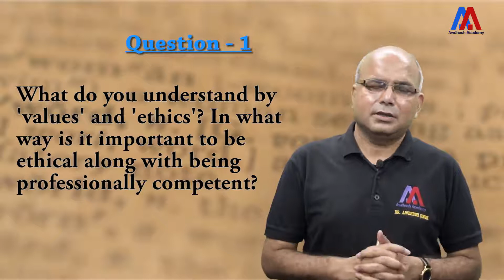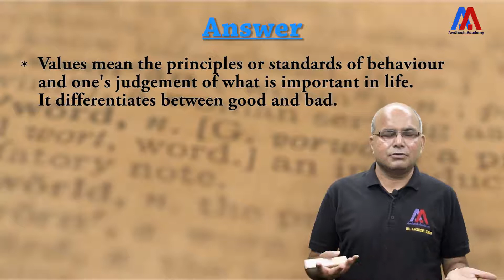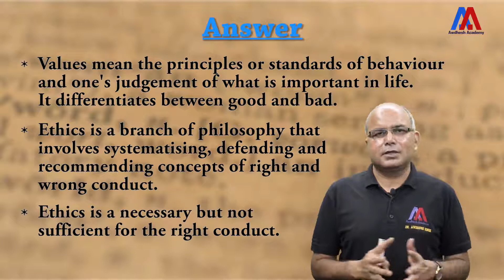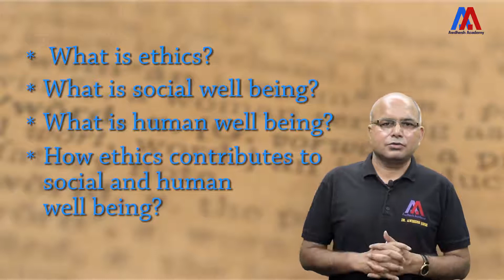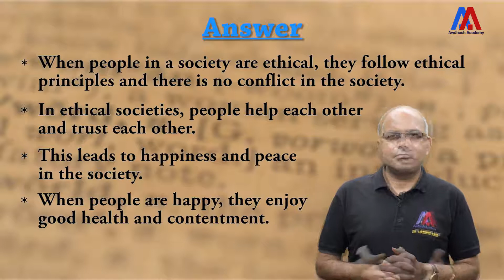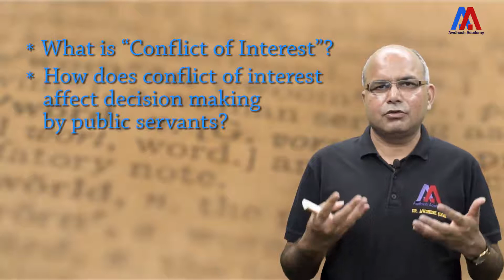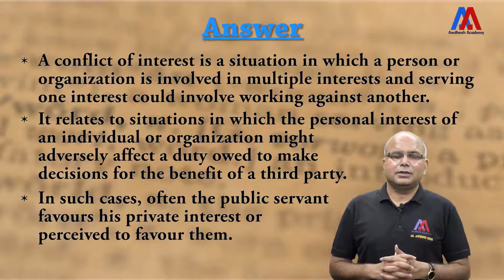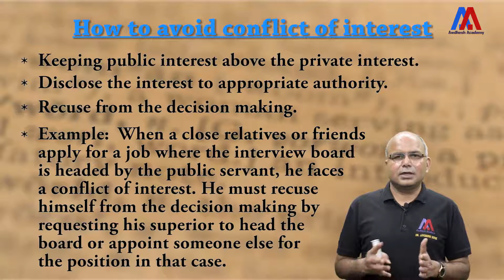Ethics and Human Interface | Essay and Answer Writing | Civil Services [Hindi]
Full course consists of around eighty video lessons on Essay and Answer Writing. All the key steps of preparation, planning, structuring and improvising Essays and Answers for the Civil Services Main Examinations is discussed in this course using sample Essays and answers from UPSC Mains Papers. This course also includes a special section for Grammar and Vocabulary.

Don't forget to view our other courses of
* School Education
* Ethics, Integrity and Aptitude
* Strategy for Civil Services
* Notes
* Doubt Clearing feature
* Practice Questions